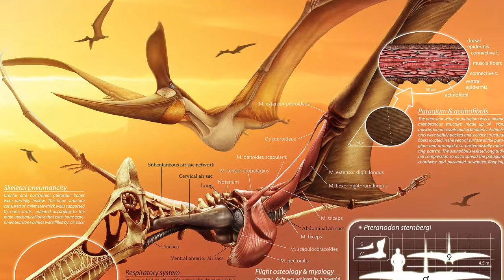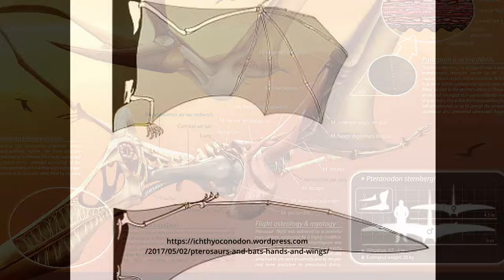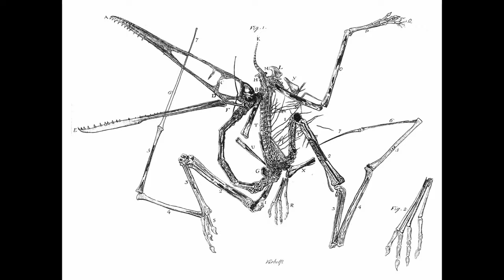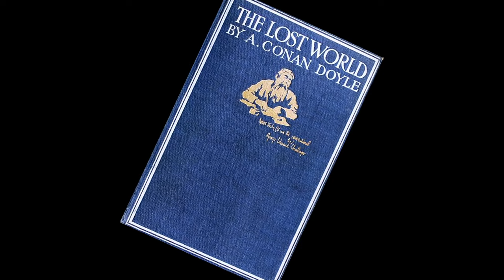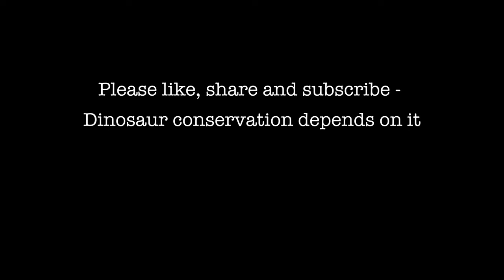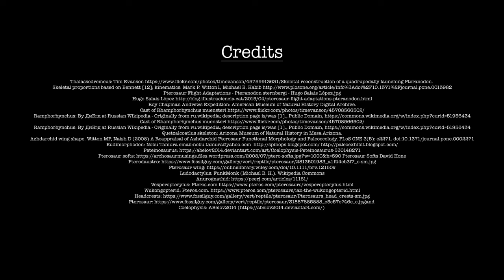Pterosaurs - Rulers of the Mesozoic Skies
These remarkable creatures, often referred to as "flying reptiles," dominated the skies during the Mesozoic Era, millions of years before birds took flight. Pterosaurs were revolutionary as not only being the first reptiles capable of flight, but  also being the first vertebrates to fly. Ever. Which is quite amazing, so all due respect to the Pterosaurs.

In this video, we will learn about when and where they lived, what they ate, how they flew and how they evolved. We will also take a quick look at the palaeontologists who dug them up, named them and unravelled their mysteries.

Watch to the end, because we are going to give you a secret code that will unlock the gates to the DinoZone Kingdom.

Here is the link to the downloadable list so that you can keep track of your keys